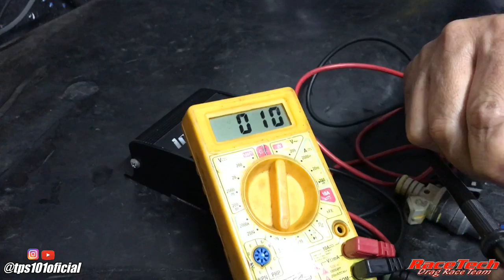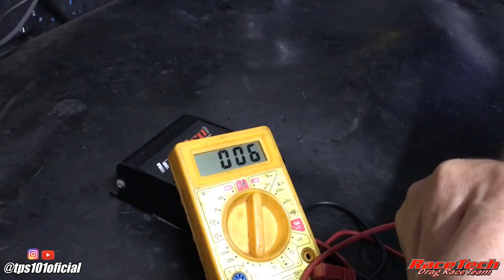Bico Injetor... O que seria alta e baixa impedância...!?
Eai Galera... Mais um vídeo no ar! E sempre lembrando de pedir que se inscreva no nosso canal, deixa aquele Like 👍🏼 pra ajuda, ativa o sininho 🔔 pra receber as notificações e claro deixe seu comentário sobre o vídeo...
Hoje explicamos de uma maneira bem simples, como determinar se vai precisar ou não do uso de um Peak and Hold, qual o melhor injetor para o seu projeto...